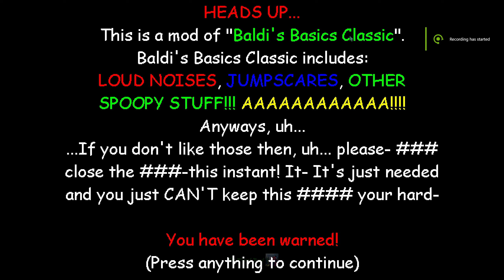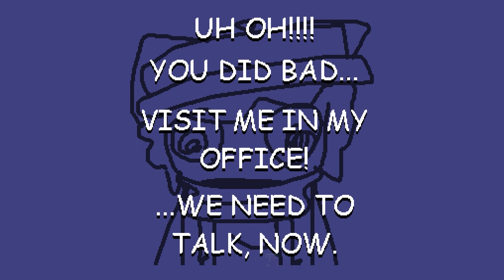Cake thrown your face! 🎂 | SirOofy's SUPER DUPER Baldi Mod! [Baldi's Basics Mod]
Hello Everyone!! 🧙‍♂️
this mod so funny!

Mod Creator: SirOofy90